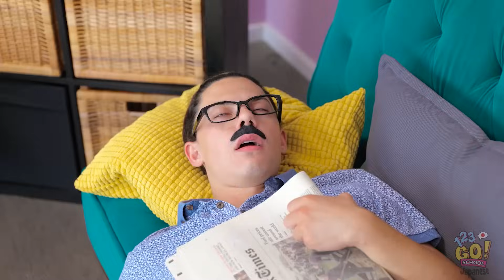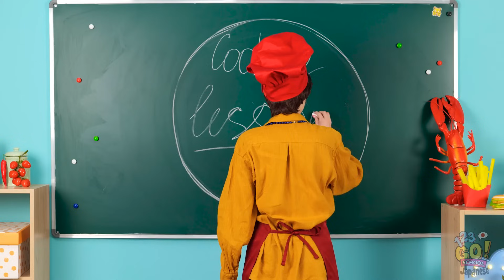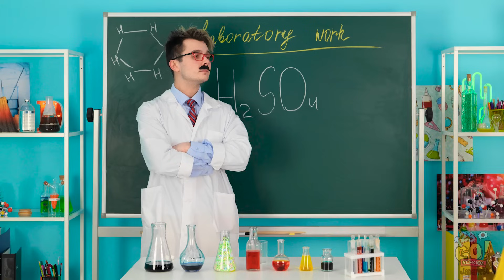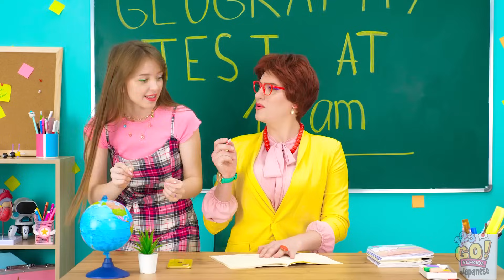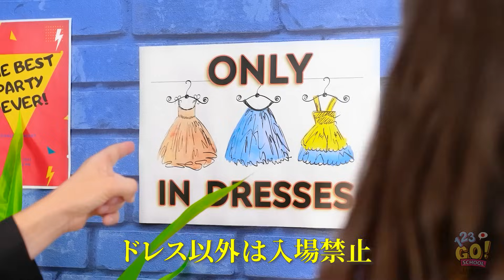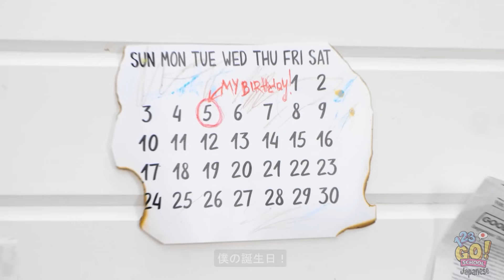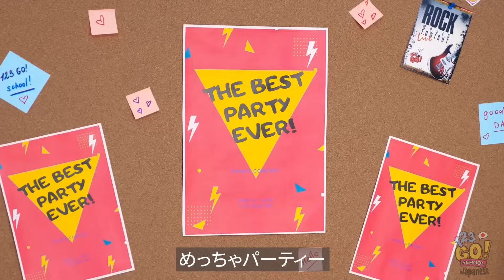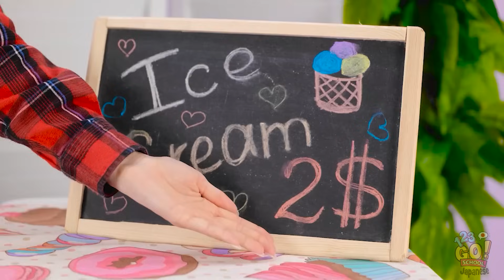3Dペン工作｜ジュエリーアクセサリーを作ろう！シンプルなホームメイドのアイデア by 123 GO！SCHOOL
どの3D工作が一番好きでしたか？下のコメントで教えてください！Likeボタンを押して、このビデオをお友達とシェアして、123 GO！SCHOOL チャンネルに登録して、もっとクールなビデオをチェックしよう！